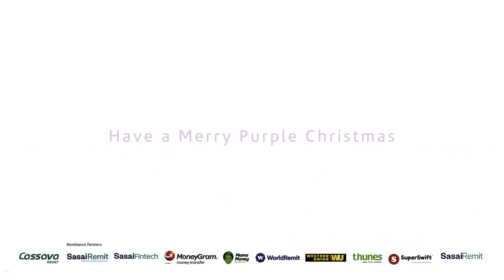Steward Bank Heart Of Hearts Christmas Video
Have a Merry Purple Christmas 🎄💜 from Steward Bank, Neliwe & Santa Solomon!